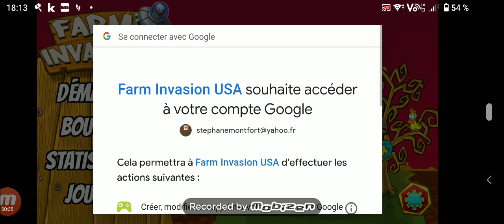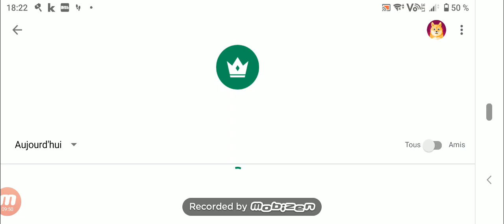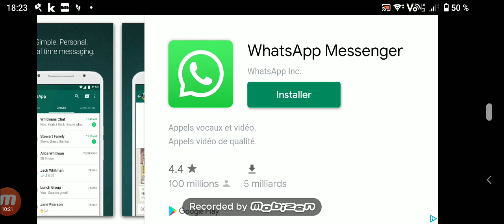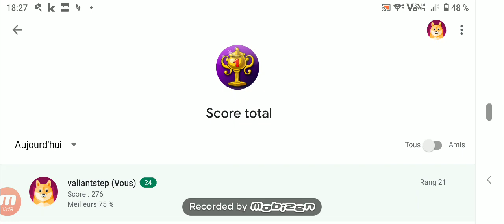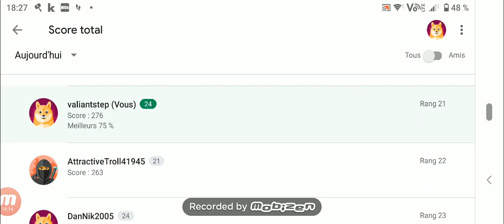farm invasion usa (android step 1)